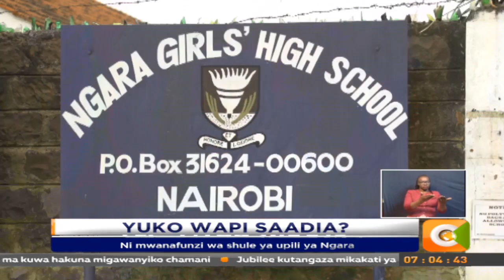Yuko wapi Saadia ?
Mwanafunzi wa kidato cha kwanza apotea
Ni mwanafunzi wa shule ya upili ya Ngara
Amepotea kwa siku 5 sasa
Shule na familia zalaumiana